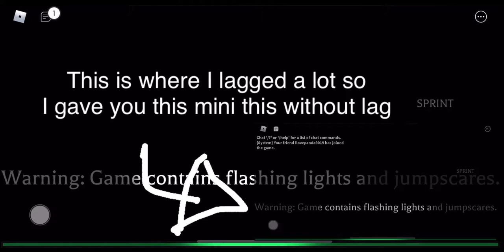• The Mimic ch.1pt.1~Roblox •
I Have died inside and my birthday is soon so that means wheres my birthday gift?

Reference for thumbnail was k-on